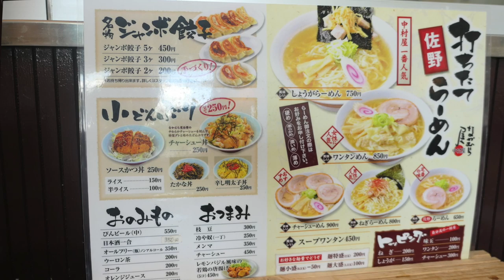【佐野らーめん 中村屋】気になってたお店訪問 人気らーめんを食す ＃569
国道６号荒川沖で気になっていたお店で佐野らーめんを食べてきました